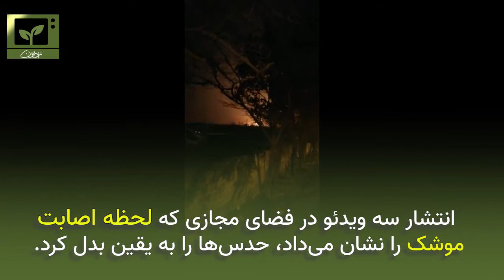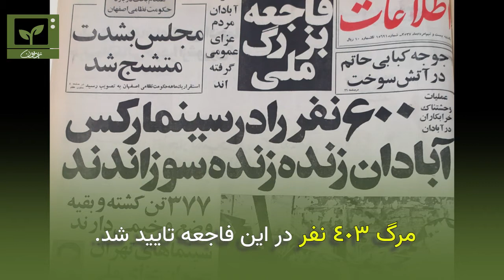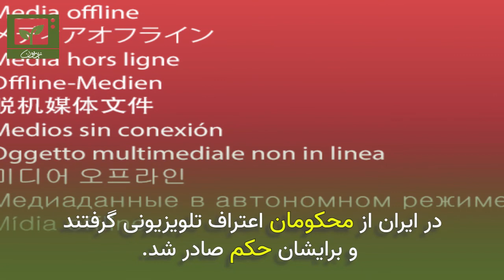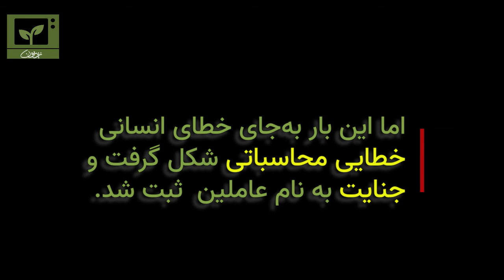هواپیمای اوکراینی سینما رکس آبادان حرم امام رضا «هدف» وسیله را توجیه نمی‌کند